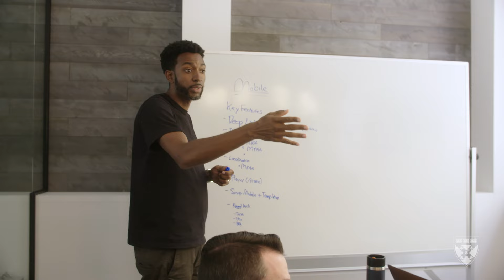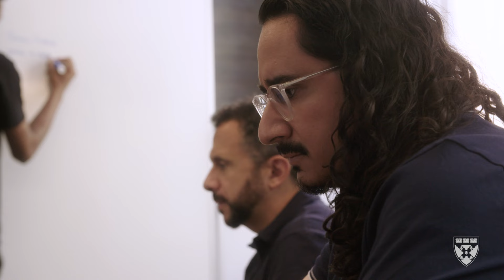Introduction to Launching Tech Ventures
Launching Tech Ventures is an online course that helps early-stage startups overcome management challenges across all aspects of their business model. Whether you’re a founder, startup employee, or investor, you’ll learn what’s needed to build a viable, valuable business that can scale and attract venture capital.